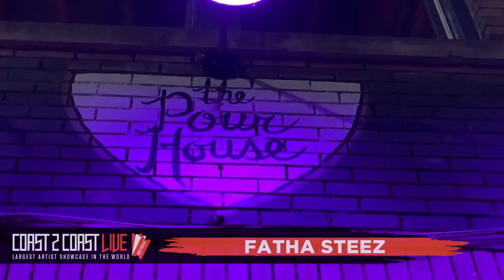Father Steez (@fathasteez) Performs at Coast 2 Coast LIVE | Raleigh 9/23/19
The Pour House Music Hall